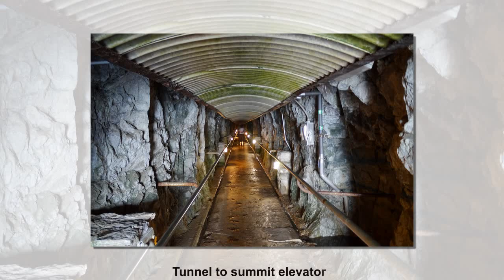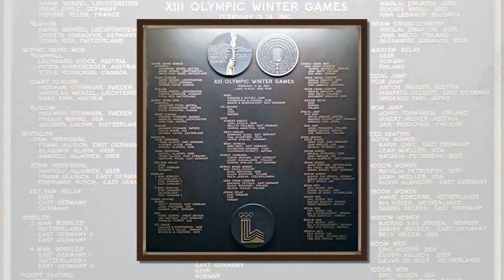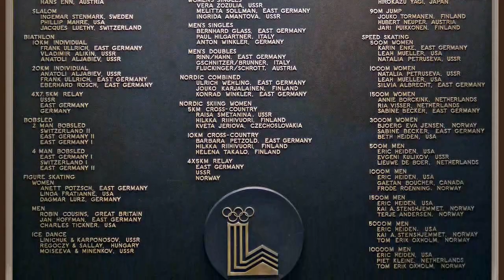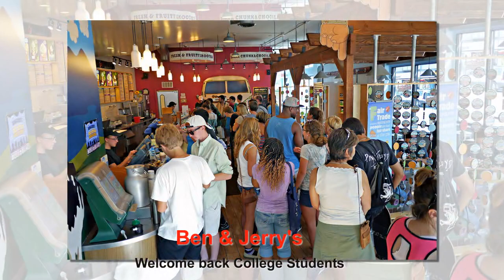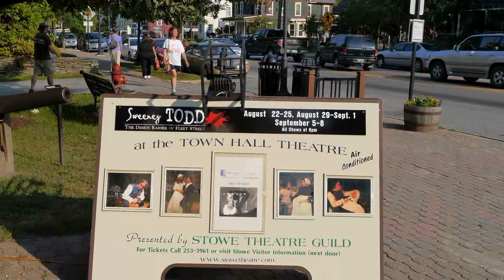Lake Placid, NY - Burlington and Stowe, VT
A visit to Lake Placid, Burlington and Stowe in September 2012